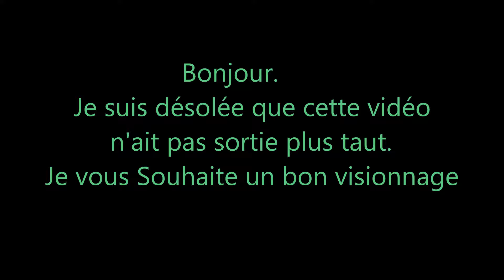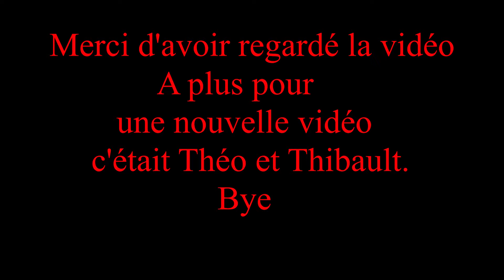PREPARATION ET SEMIS DE MAÏS 2019 GOPRO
Salut à tous, aujourd'hui une vidéo sur la préparation du sol et le semis de maïs .

 Vidéo tournée le 20 avril 2019.

Abonné vous pour plus de vidéo.